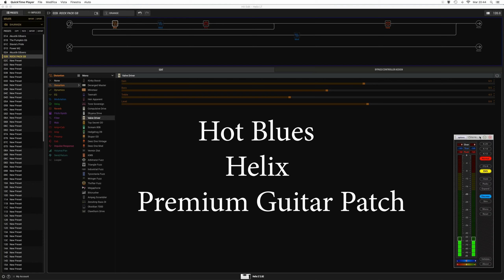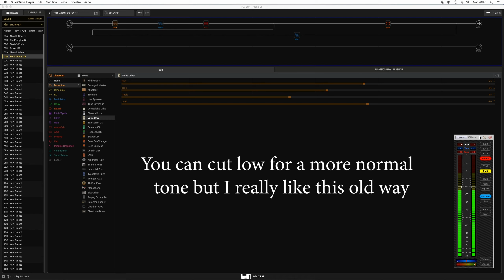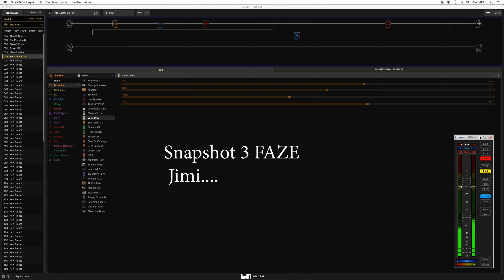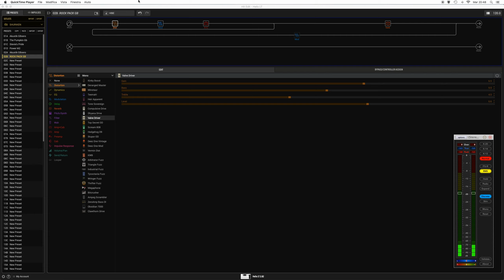Line6 Marketplace "HOT BLUES " Premium Guitar Patch for Helix Giovanni Boero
My New Guitar Patch for crazy Hot Blues Stuff:

4 Snapshots
Orange: for Rhythm and crunchy tone
RED : For Lead Guitar
FAZE: for hendrix Territory
VIBE: for modern blues, and some Frusciante Stuff

All my Line6  Helix , Zoom G5n, Boss Katana Mk2 ,Guitar and Bass Patches (most free , some premium or donation)